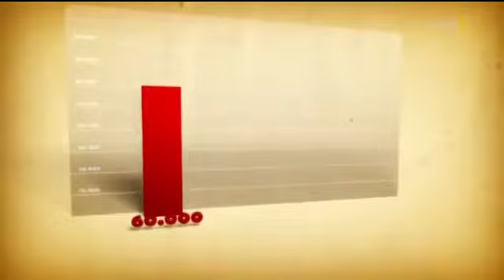Invandring berikar inte Sveriges matkultur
Sedan klippet spelades in har Irakier i Sverige ökat till över 150 000, men det har inte skett någon explosionsartad ökning av Irakiska restauranger.